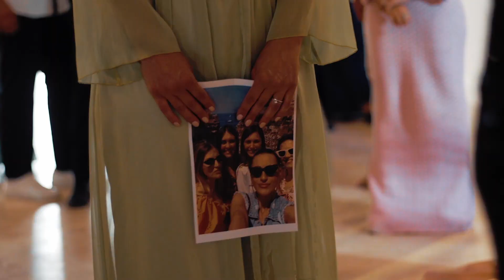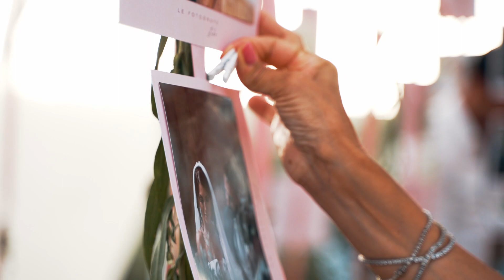Giorgia e Mauro - Film